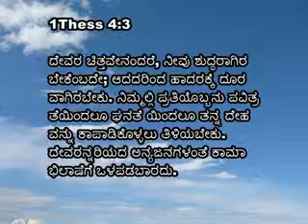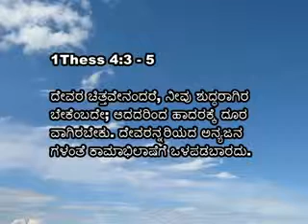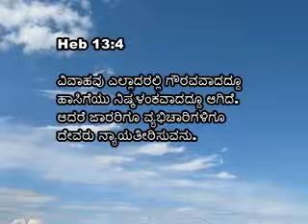31 Athma Jyothi Friday Pastor Alwyn Colaco